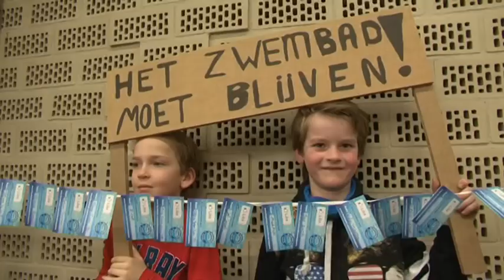TVEllef: Roerdalen in opstand tegen sluiting zwembad